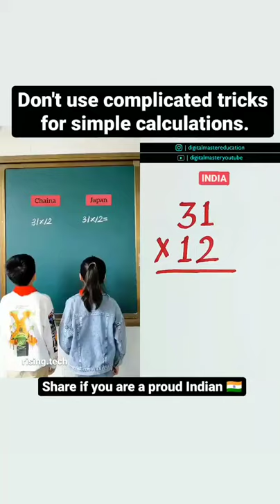China Maths ❌ Japan Maths ❌ India Maths ⚡AptitudeShorts